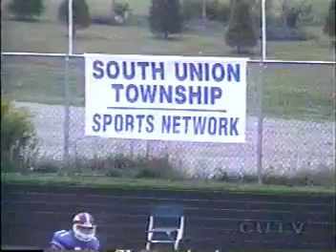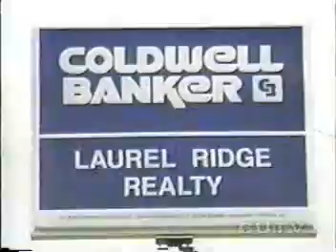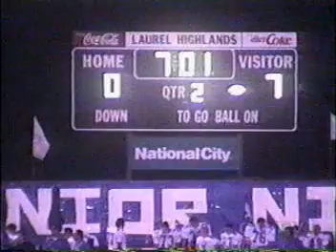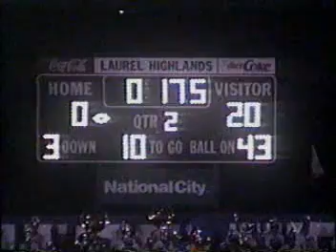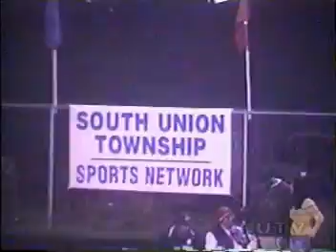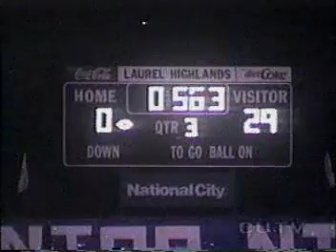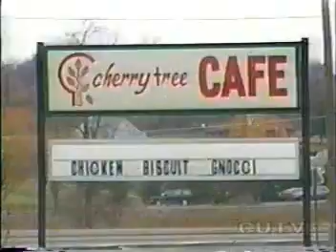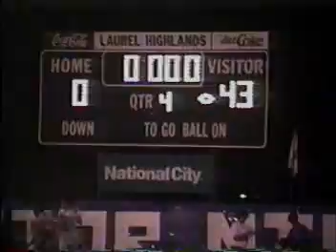Lh vs Connellsville 9-25-98